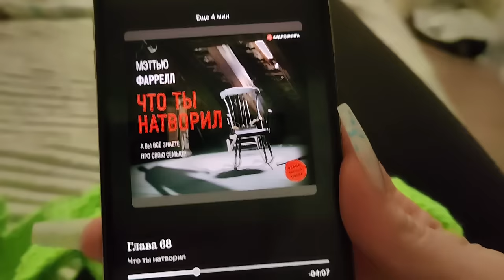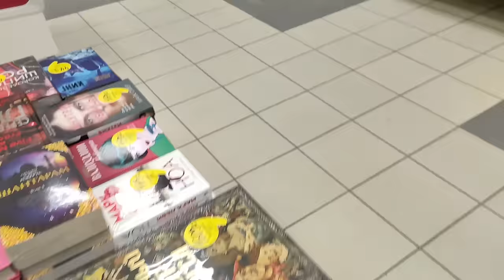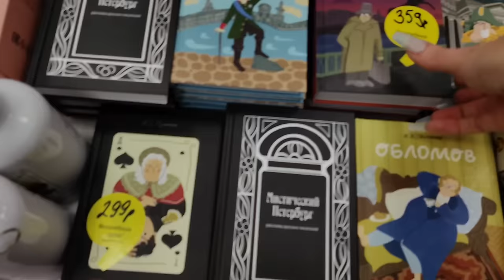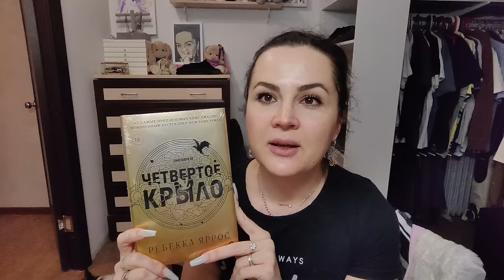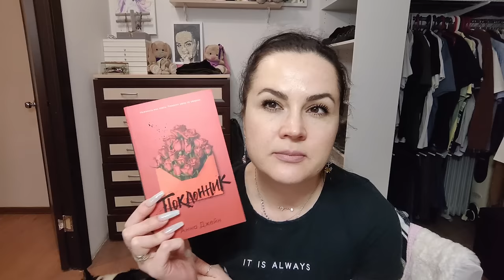Покупки книг,продуктов! ВЛОГ